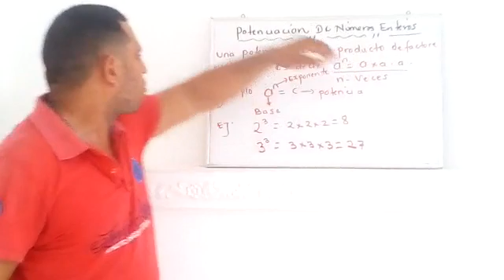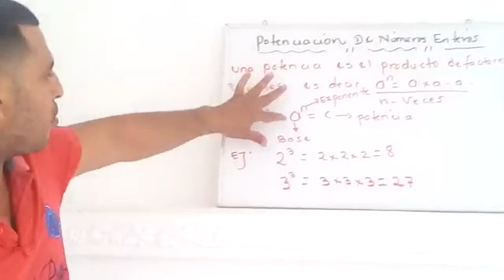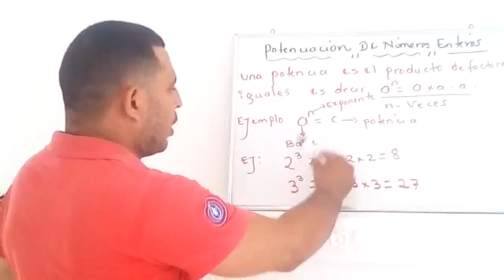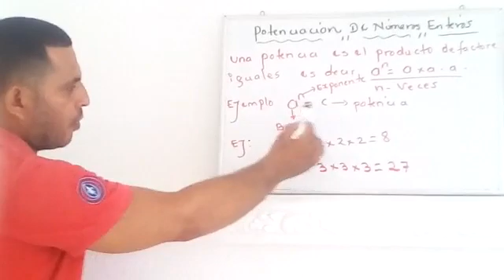Potenciación De Numeros Entero 🤔😱😇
Video de Ing Luis Jose' R R👨🏻‍🏫👷🏻‍♂️👨🏻‍🔬👨‍👩‍👦